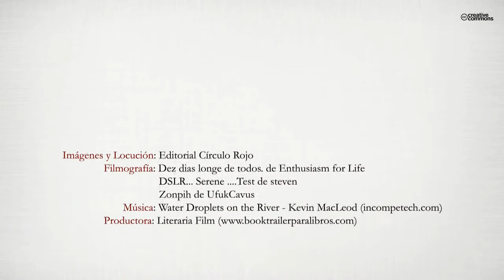Lealtad a ti mismo (Booktrailer) - Editorial Círculo Rojo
¿Eres leal a ti mismo?
¿Haces lo que verdaderamente sientes? ¿conoces tu Don? ¿Sigues
tus sueños? ¿Estas en bienestar cuerpo y mente? Este libro te dará
una serie de herramientas que te ayudarán a despejar estas preguntas
y conseguir estar en equilibrio contigo, lo que te rodea y
Dios . Disfrútalo gracias.